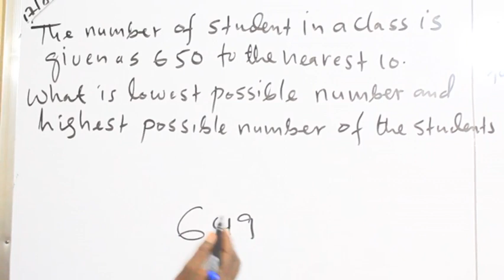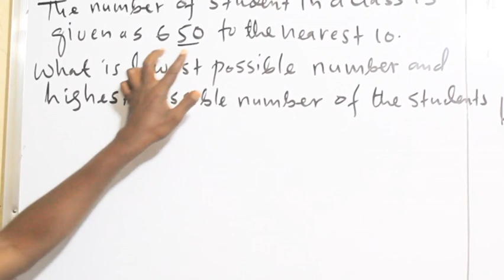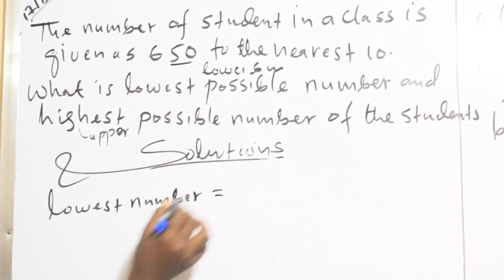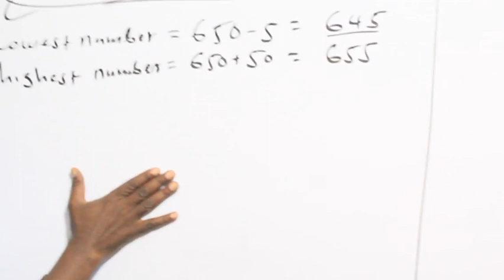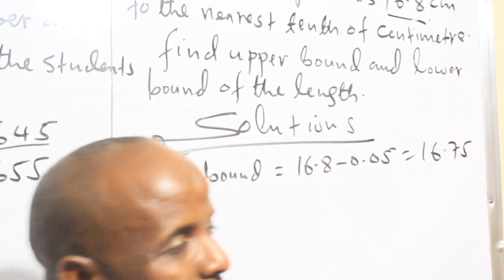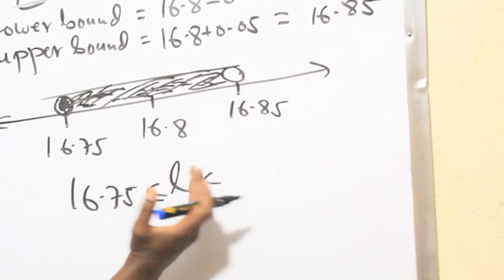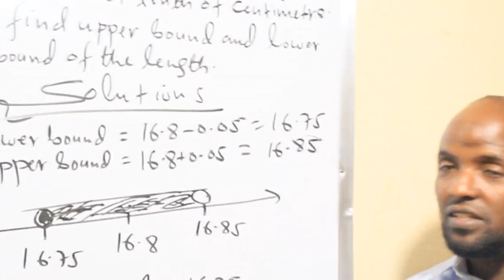Limits of Accuracy(casharkii 5aad):Maxamuud Cali Aaden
upper bound and Lower bound limits of accuracy, Xisaab, mathematics, , understanding, Xisaab drugs sare,  Numbers,,form3, Rounding off numbers, significant figures, rounding off numbers to the nearest ten thousand hundred,, upper bound and lower bound,